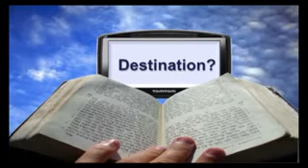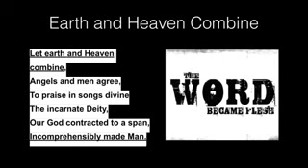Pastor Marco Quintana When God Comes Down part 2 January 3, 2017 – Andrew R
Teaching by Pastor Marco Quintana: When God Comes Down part.2, Pastor Marco is reading from the book of Hebrews chapter 1:1.

Community Church of Devore is a body of believers in Jesus Christ, located in the rural town of Devore Heights, just 12 miles north-west of downtown San Bernardino, CA.  At C.C.O.D. we strive to teach and equip the believers through God’s word the bible.

We provide many ministries to help the individual believer to grow and mature in the character and imitation of Christ. Through the love of Christ, we preach, live and share His glory.

I Hope the sermons from Pastor Marco Quintana blesses you, and your family.